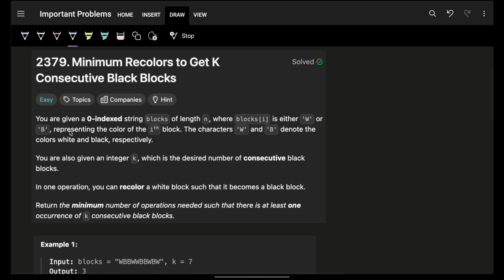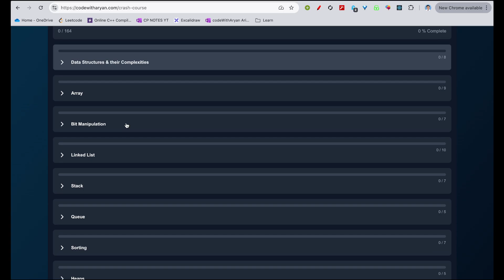2379. Minimum Recolors to Get K Consecutive Black Blocks | Sliding Window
. more coming soon (along with LLD course on Second Channel)

✨ Timelines✨
0:00 - Problem Explanation
1:10 - Intuition & Explanation
6:08 - Dry Run
11:34 - Code Explanation